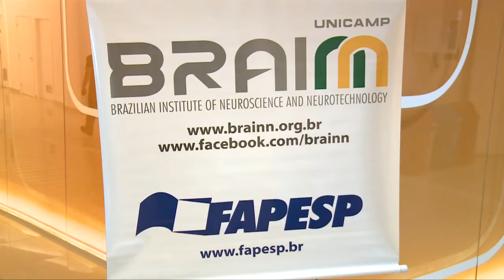Registro Geral - Segundo Congresso Cepid Brainn